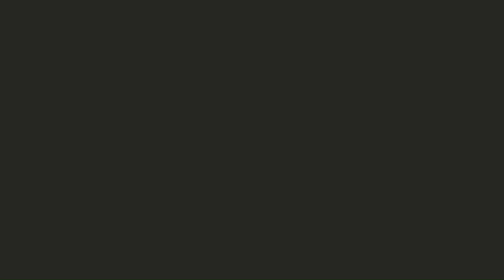Hard Mode Thor got HANDS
Yea, this fight sucks